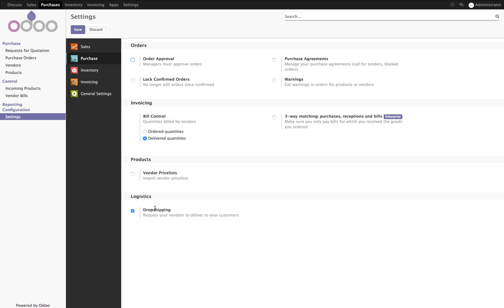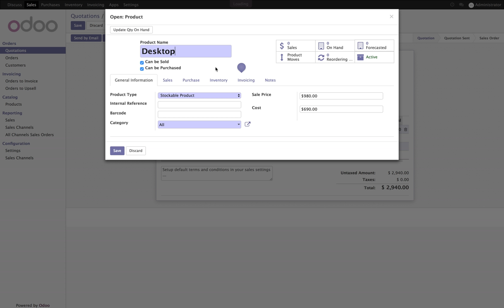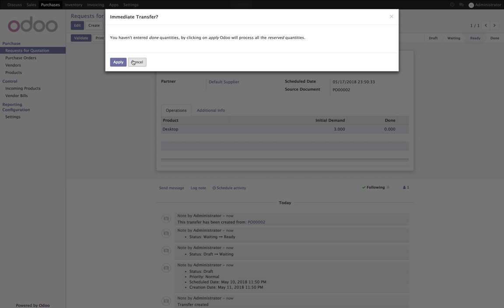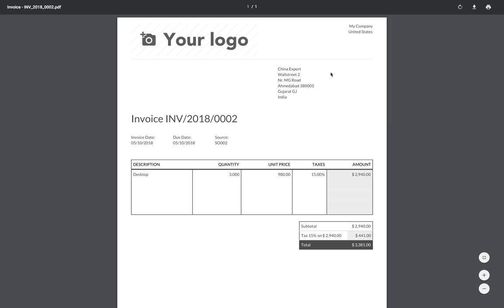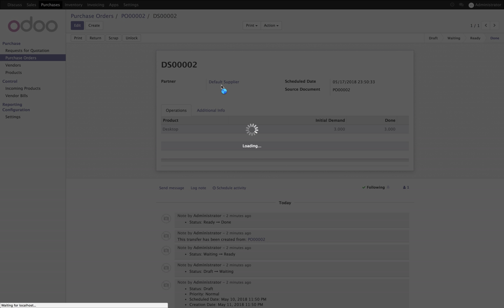How to setup drop-shipping?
How to setup drop-shipping? Ask out supplier to make direct delivery to our customer

Drop shipping allows to deliver the goods directly from the supplier to the customer. It means that the products does not transit through your stock.